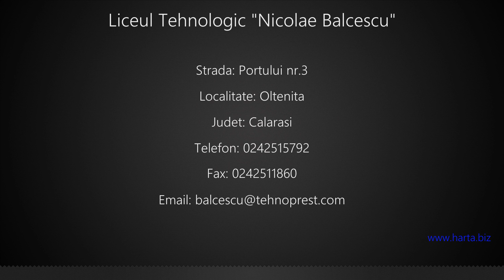Liceul Tehnologic "Nicolae Balcescu" Oltenita